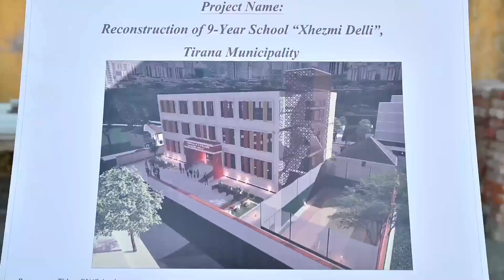Veliaj: Tirana i respekton të gjithë, mos u merrni me ata që politikën e kanë "sport"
Kryetari i Bashkisë së Tiranës, Erion Veliaj inspektoi punimet në shkollën 9-vjeçare “Xhezmi Delli”, e cila po rindërtohet më e fortë dhe më cilësore se ç’ishte më parë. Veliaj tha se shkolla do jetë gati për të mirëpritur nxënësit në vitin e ri shkollor.

“Për Njësinë 3, por sidomos për të gjithë prindërit që i çojnë fëmijët në shkollën “Xhezmi Delli”, kjo është një ditë e bukur. Siç e shikoni, kantieri ka filluar. E di që prindërit e kanë pritur prej vitesh këtë. Ne i kemi ndarë shkollat në dy lote: Ka qenë një lot i Bashkisë së Tiranës dhe loti tjetër me donatorët, si PNUD dhe Bashkimi Evropian. Ndërtimi i kësaj shkolle na erdhi e dhuruar me një paketë shkollash të tjera, si “Besnik Sykja”, “Asim Vokshi” dhe “Emin Duraku”. Për shkak të procedurave të Bashkimit Evropian dhe PNUD, ndërtimi i tyre mori pak më shumë kohë”, u shpreh Veliaj.